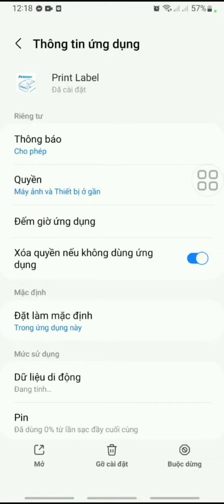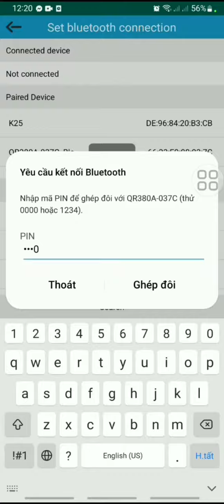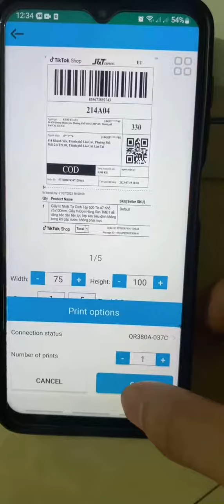Hướng dẫn cài đặt & in đơn hàng trên điện thoại android đối với máy in nhiệt TDL408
Hướng dẫn sử dụng máy in nhiệt TDL408 trên điện thoại,
Bước 1: tải app  comer label
Bước 2: đăng ký tài khoản bằng sđt hoặc gmail
Bước 3: kết nối app với máy in qua bluetooth
Bước 4: Chia sẻ file in sang app và in như bình thường
Mọi vấn đề thắc mắc vui lòng tham khảo thêm tại trang web